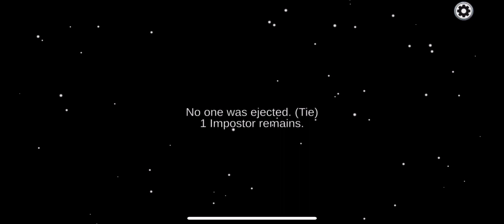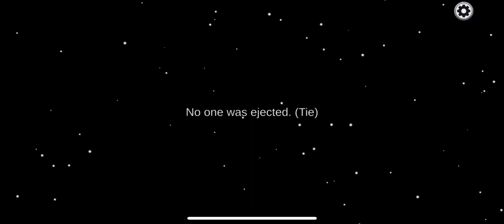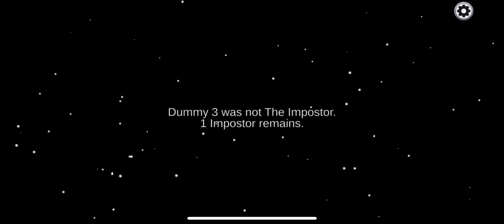among us 3 (ft